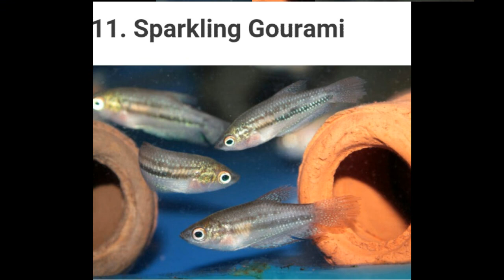ගුරාමි වර්ග types of gurami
gurami
types of gurami
ගුරාමි වර්ග